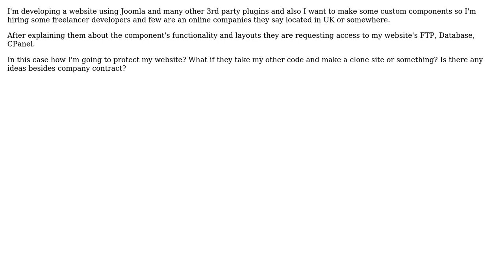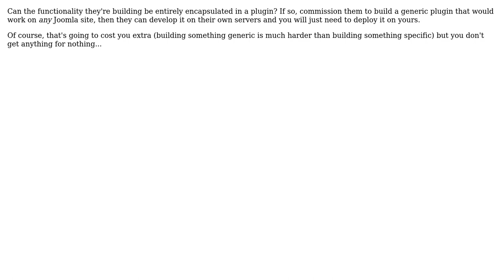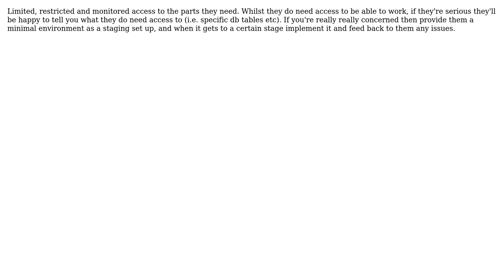How do I protect my website (Codes, Database, FTP informations) from freelancer?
Software Engineering: How do I protect my website (Codes, Database, FTP informations) from freelancer?

With thanks & praise to God, and with thanks to the many people who have made this project possible! | Content (except music & images) licensed under CC BY-SA | Music | Images & others | With thanks to user Nicholas Smith user Dean Harding user ChrisF user AndrewC user Allen Sebastian and the Stack Exchange Network Trademarks are property of their respective owners. You are responsible for your own actions.